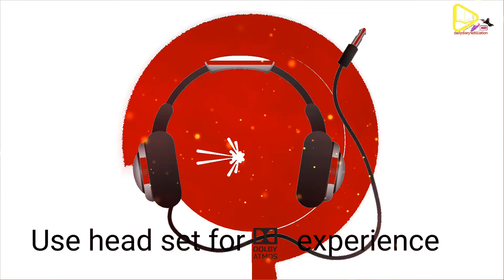| Dhirubhai ambani | moral story | full hd 1080p | dolby atmos® | നല്ല പാഠങ്ങൾ |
@dailydiary education